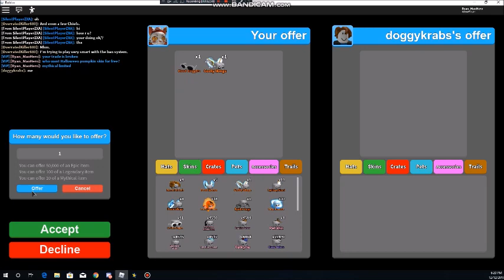Giveaway Clout goggles Part 26